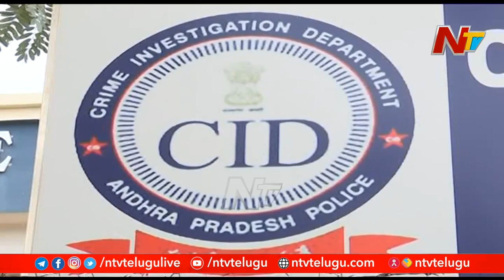Special Foucs on Brahmananda Reddy Behind Amaravati Assigned Land Scam l Amaravati Land Scam l Ntv